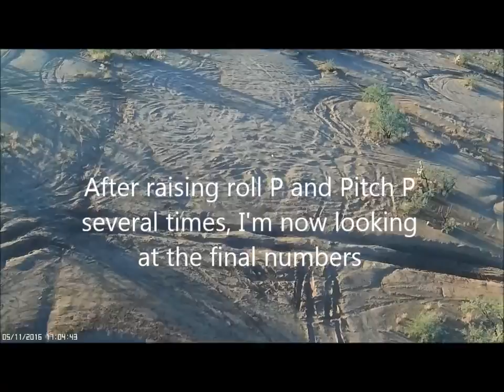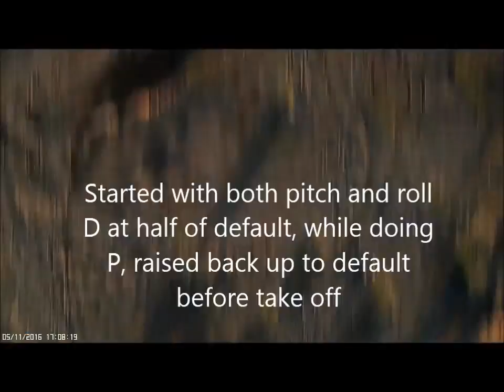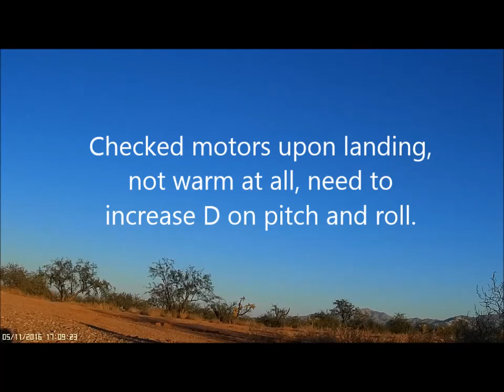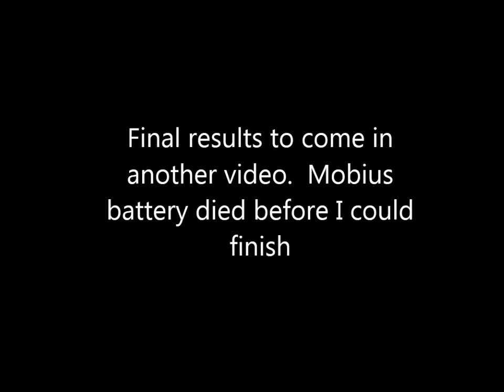My First PIDs, a beginners attempt to tune Part 1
This is video of my PID tuning flights.  When the video gets real wobbly that is horizon mode, you can hear a beep when I switch to acro, in the beginning I mostly had it in horizon just to take off.  Later I took off in acro.  I am tuning for feel and responsiveness without getting vibration.